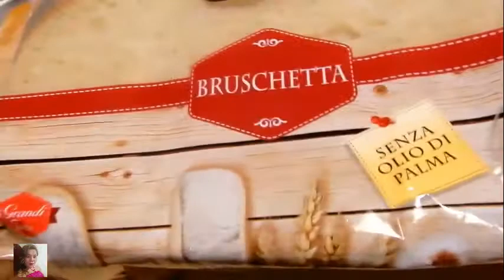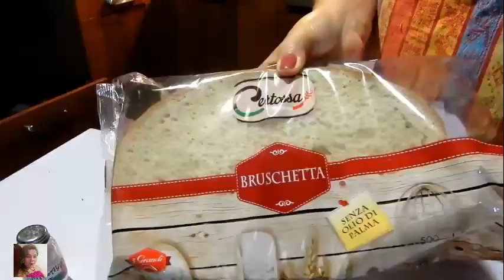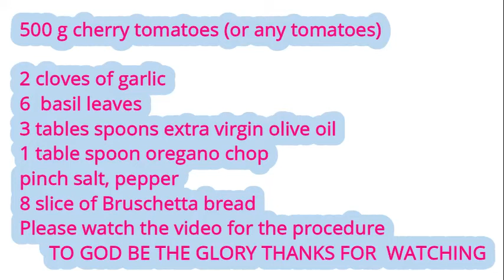Bruschetta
The bruschetta is a rustic dish, originated from the need to preserve bread by the farmers, today considered an appetizer